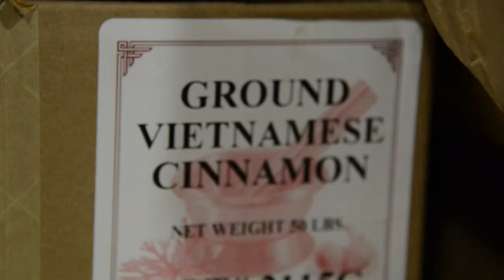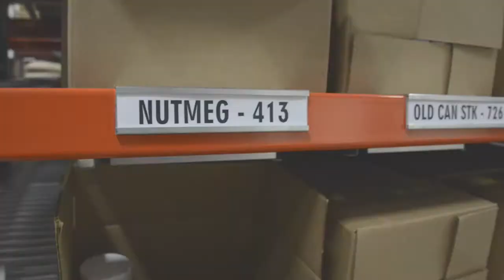Nutmeg Spice Company - Big Y Tour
Take a look behind-the-scenes at the Nutmeg Spice Company - the flavor behind Big Y's private label spice line!   Another video showing you 'Where does our products come from?'